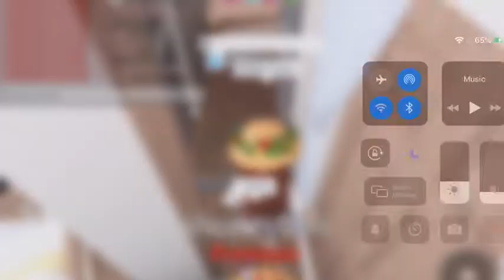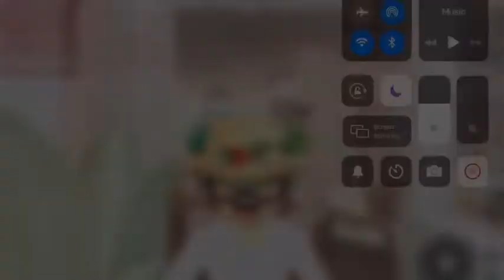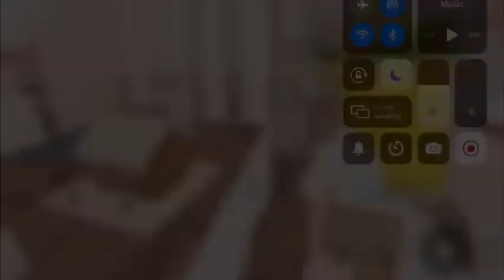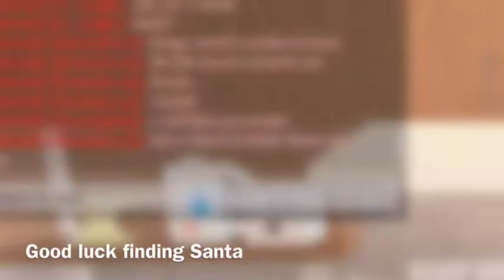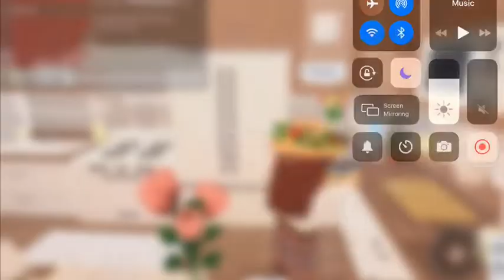Mother & Daughter Winter Weekend Day! | Roblox Bloxburg | iihoneyluvii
✰ open me ✰

hey guys!

so if you couldn’t tell i deleted my old town because i wanted to start over and make a better one. so here is a little sneak peak at what it is starting to look like. i am nowhere near done with it but my family house is so why not role play! the house is originally from Eishova, but i changed it up a bit especially with the rooms. I hope you enjoy even though it is kinda long!

wow thanks for reading this if you’ve made it all the way done here comment anything with the word “honey” in it for a response.

xoxo

Q&A

♡ I can’t donate because I’m not rich and I have to work. also it wouldn’t be fair

♡ I wish I could build everybody houses but I don’t have much time. sorry luv

✰ bye honeys ✰